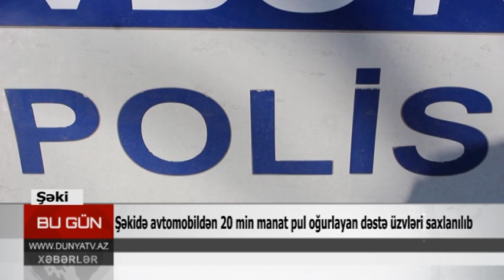10 02 2020 Seki ogurluq